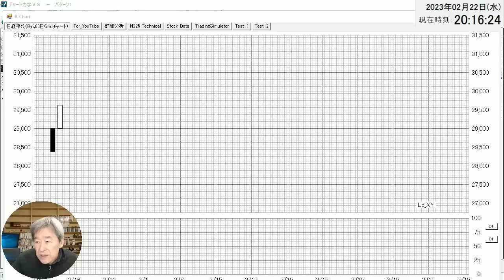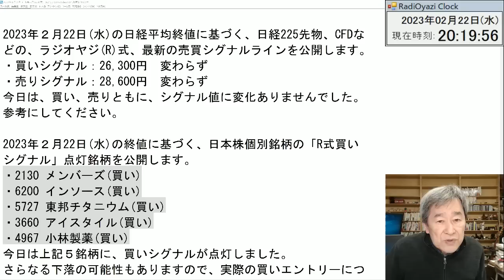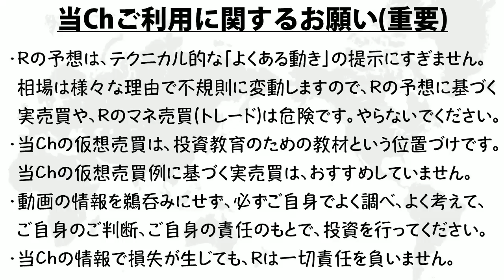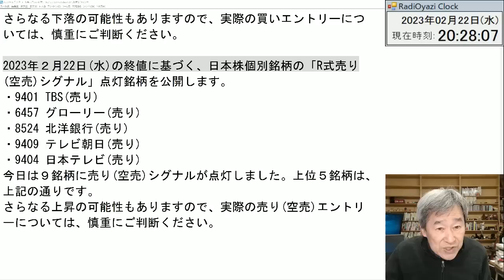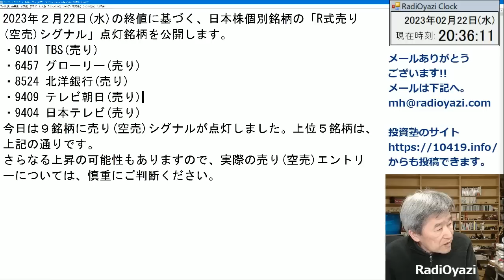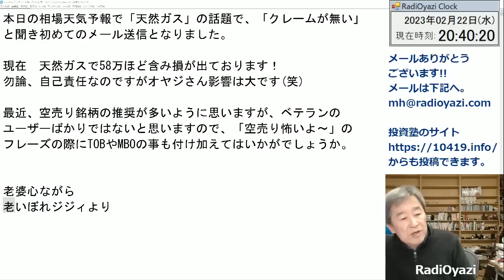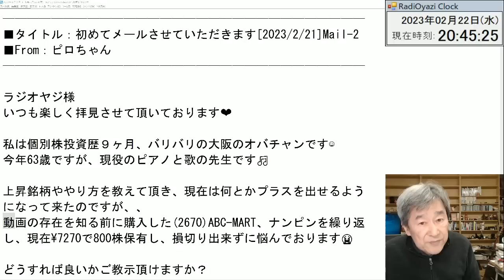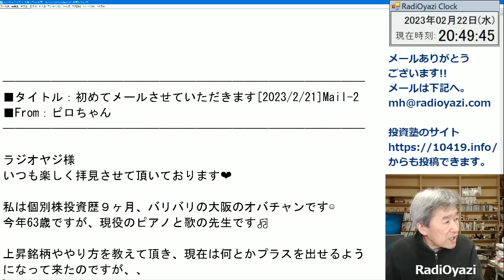【ラジオヤジのヨルトレ(ミニ)】２月22日(水)の終値に基づく、日経225の売買シグナル値、日本株の売買シグナル点灯銘柄を公開する。今日の銘柄は4967小林製薬(買い)、9401TBS(売り)、ほか。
再生ノートPCの在庫(ちょびっとだけ)あります。
再生ノートPCに、チャート力学をインストールし、売買シグナルなども出る「即戦力」の状態で出荷するプランでの、チャート力学導入をご希望の方は、下記サイトから、チャート力学を１ランセンス申し込んで、備考欄に「再生PC希望」とお書き添えください。
総費用は131,800円(税込)です。

パソコンをお持ちの方は、CD-ROM版をご購入ください。
YouTubeで公開している「売買シグナル」設定ファイルがもらえる。

◆GMOクリック証券でCFD取引を始めたい方は、こちらから...
CFDはハイリスクな金融商品です。ご理解の上、開設をご検討ください。

◆IG証券でもCFD取引が可能です
IG証券は、取引できる銘柄が多彩です。

→毎晩、日経平均と個別銘柄の「売買シグナル」を配信中。

◆チャート力学の基本操作　No.16をアップしました

◆ラジオヤジの最近の動画

◆ラジオヤジの動画に出たい人募集！

ラジオヤジのヨルトレに、ゲスト出演してみませんか？
出たい！　という方は、
mh★radioyazi.com　まで、メールください。
※★を@に変えてメールしてください！

■↓ラジオヤジからのお知らせ／おすすめ■■■■■■■■■

ラジオヤジは約29年間、朝夕の瞑想を欠かさずやってきました。
活力や脳の働きの向上、精神的な安定感、睡眠時間の短縮、
恐怖心の克服、パニック障害の克服、風邪をひかない、など
様々な効果がありました。

TM瞑想について、東京周辺など、関東の方は伊藤先生にご連絡ください。Webサイトはこちら。
伊藤先生の電話、メールアドレスはこちら
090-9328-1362　まずは相談からで大丈夫です！
kik-ito★maharishi.or.jp
★を@に変えてご送信ください。

TM瞑想について、名古屋、岐阜、三重など、中部圏の方は、
竹内先生にご連絡ください。Webサイトはこちら。
竹内先生の電話、メールアドレスはこちら
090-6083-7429　まずは相談からで大丈夫です！

◆ラジオヤジの、おすすめ本(おすすめ順)

・快眠地図
・朝１分間、30の習慣
・高配当株式投資
・メタバース見るだけノート
・オウ エフェクト

◆ラジオヤジの、おすすめグッズ

・光目覚まし時計
・4K液晶タブレット　PD1621
・エプソンのプリンタ

2020年からYouTubeチャンネルで、プロの投資顧問の投資情報をわかりやすく解説する動画を毎日配信中。